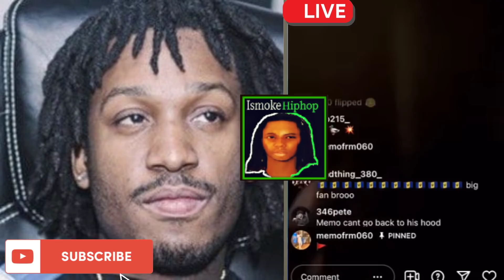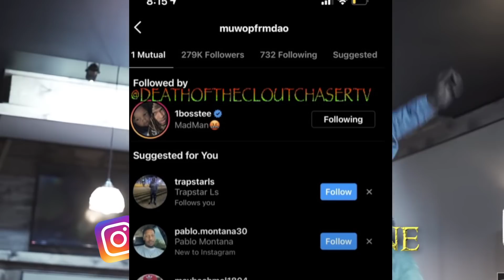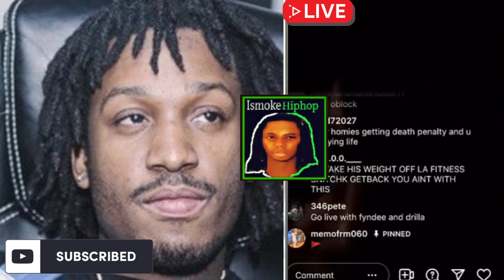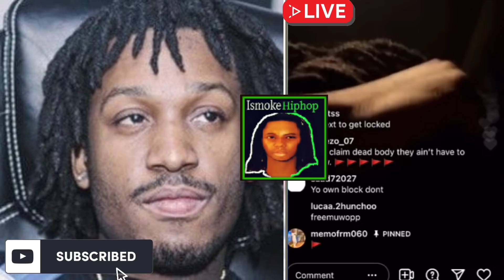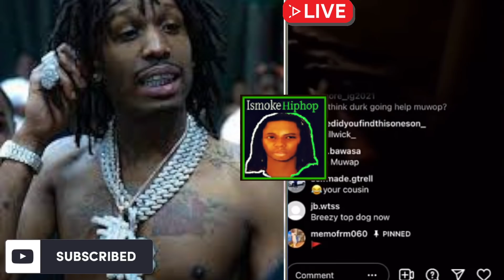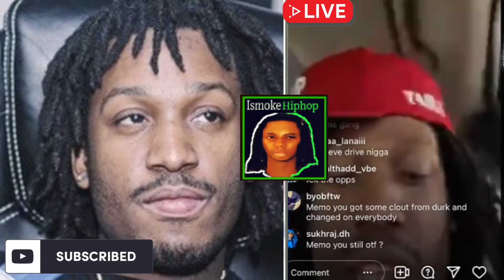Memo600 GOES OFF On Former Label OTF Wuwop, Lil Durk, C-Thang, DQ, Oblock Zell w/ FBG DUCK Rico Case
Lil Durk Artist Memo600 Sneak DISS OBLOCK/OTF/300 Members on FBG DUCK K!ll3rs MURDA Case, RESPONDS!

MEMO 600 SNEAK DISS LIL DURK, MUWOP, C-THANG, DQ, ZELL MUNNA, OVER RICO CASE...GUESS WHAT HE SAID?

OTF MUWOP ALLEGEDLY GETS LINK TO FBG DUCK, BRICK, COBY CAN'T GET RIGHT MURDER IN CHICAGO FRONT$TREET

FBG Duck KILLERS Allegedly Member TOLD On EVERYBODY!?!Muwop The Big RICO In CHICAGO..AND GUESS WHO?